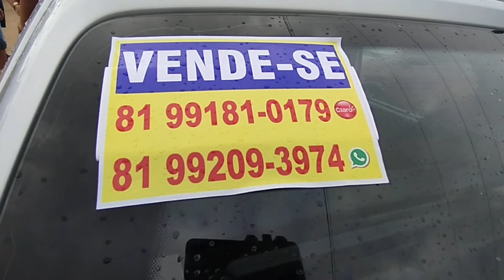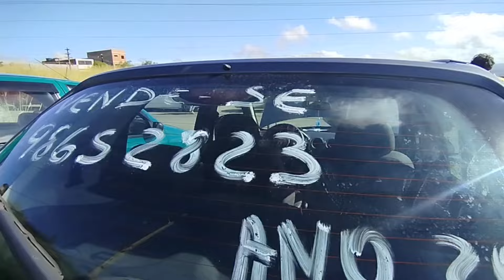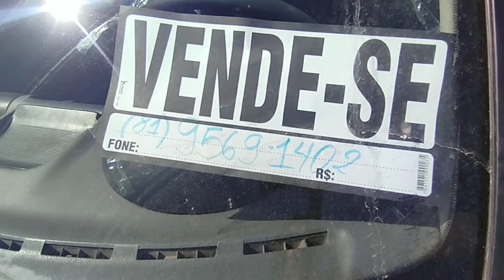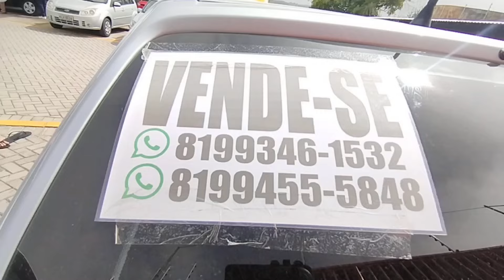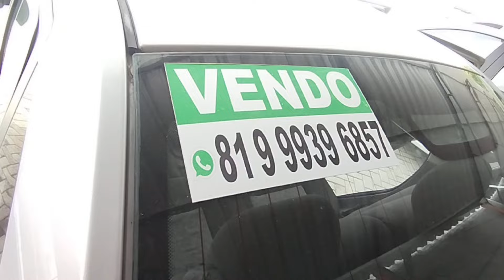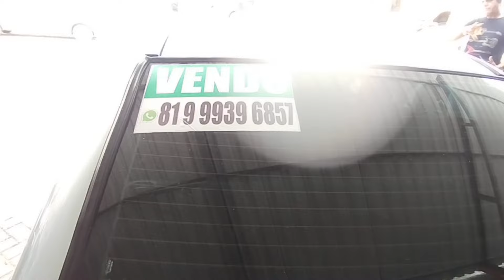feira de carros de Caruaru Carros popular com preços baixos